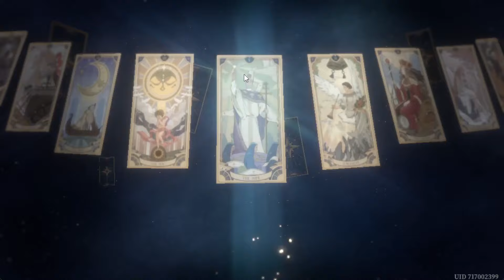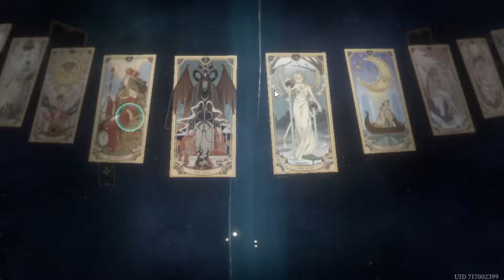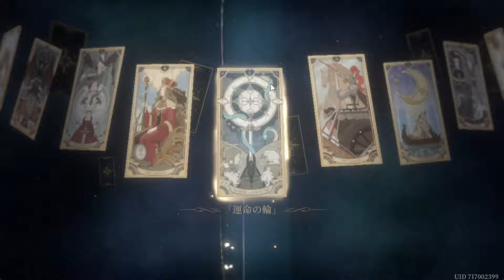【鈴蘭の剣】最強キャラ！？ココア新登場！ガチャ引くべき？スキル紹介＆出るまで引いてみたｗｗ【Sword of Convallaria】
鈴蘭の剣、今回は9月13日に実装の新キャラ、ココアについて
ガチャを引くべきか＆キャラ性能についてご紹介させていただきました。
個人的には必ず引きたいキャラの代表格かと思います。
今後のご参考になりましたら幸いです。

まだ情報が不足しており、私自身も知識不足なので
適宜コメント欄で補足頂けますと助かります。

【鈴蘭の剣】簡単！リセマラのやり方！所要時間＆最後にガチャ引いたら衝撃的すぎたwww

◆LINEスタンプ第一弾！好評発売中！

【信長の野望大志PK】

【大航海時代Ⅳ PK】